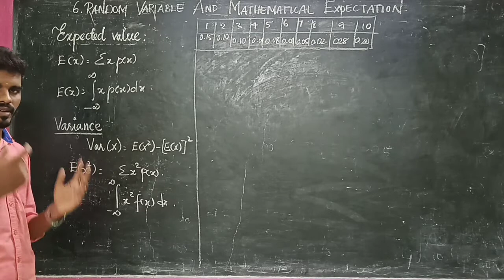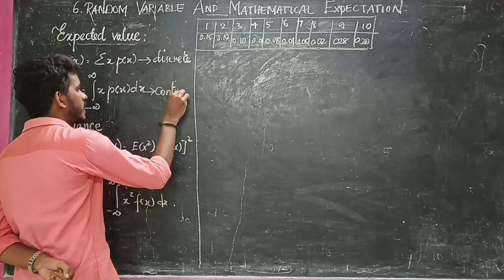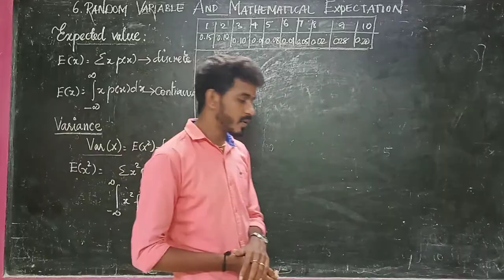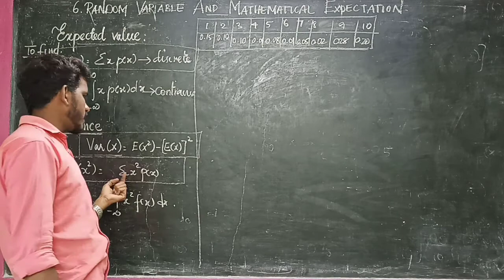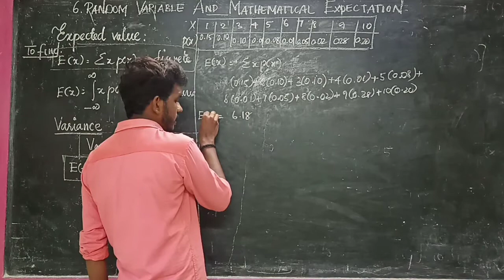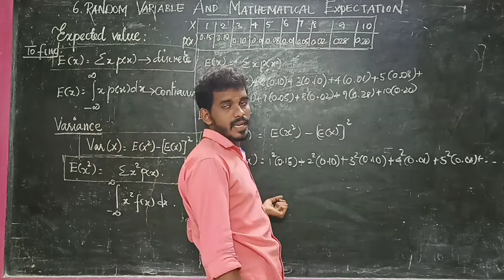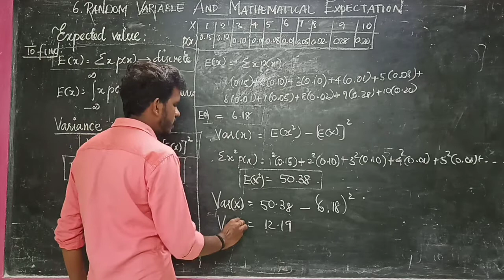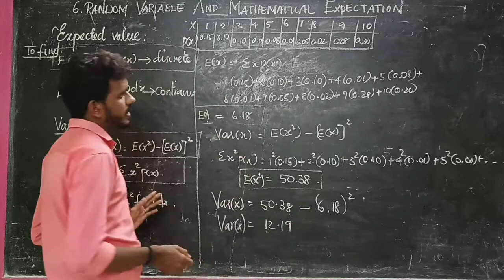12th Bm || Unit - 6 || Mathematical Expectation || CLASS#5